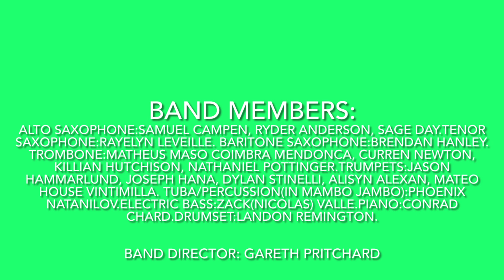Creekside Middle School Jazz Band Fall Concert 2023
My equipment:
BGMpcA31--bg-a31-saxophone-mouthpiece-and-neck-swab-gray-microfiber